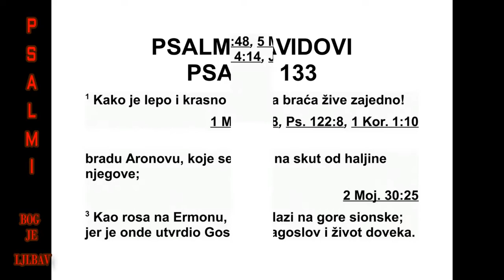PSALMI DAVIDOVI PSALAM 133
133 Гле, како је добро и како је дивно
кад браћа живе заједно у јединству! 2 То је
као добро уље кад се излије на главу, и које
тече низ браду, браду Аронову, које тече на
оковратник хаљина његових. 3 То је као
роса с Ермона која силази на горе сионске.
Јер је Господ заповедио да тамо буде бла -
гослов и живот довека.
Песма за успињање
134 Благосиљајте Господа, све слуге
Гос подње, ви који ноћу стојите у дому Гос -
подњем. 2 У молитви подигните руке своје у
светости и благосиљајте Господа. 3 Нек